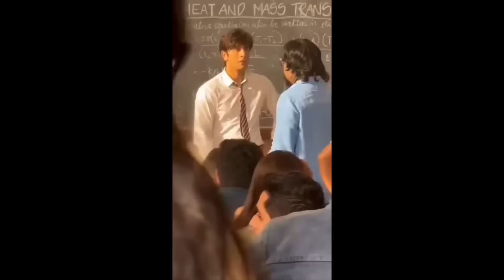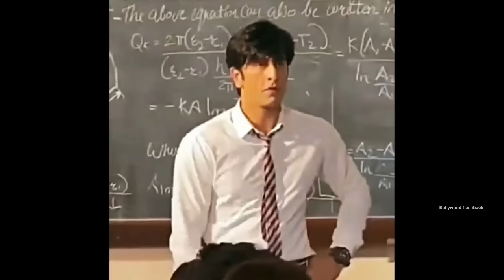Animal movie behind the scenes Vfx breakdown making of Animal shooting location Ranbir unknown facts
Topics covered in this video :
we discuss here Animal movie behind the scenes vfx breakdown making of animal shooting locations name & several unknown facts of 2023 Movie Animal Starring Ranbir Kapoor Bobby deol Anil Kapoor Rashmika mandanna directed by Ssnderp Reddy wanga making interview interesting facts trivia box office collection budget mistakes shooting locations animal park movie post credit scenes interesting facts hidden details analysis songs making animal movie 11 sardars tripti dimri scenes budget Box office collection review revisit making interesting facts trivia revisit mistakes etc